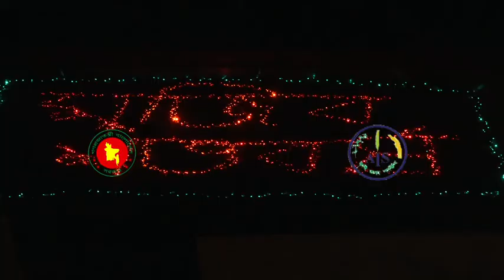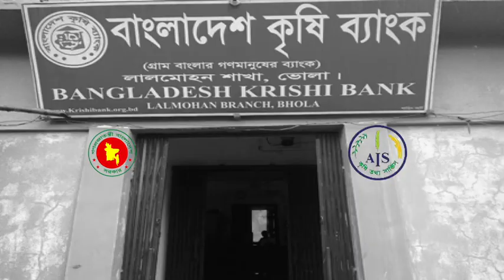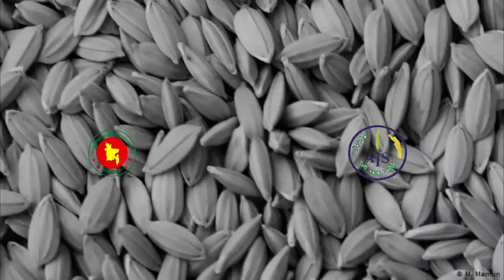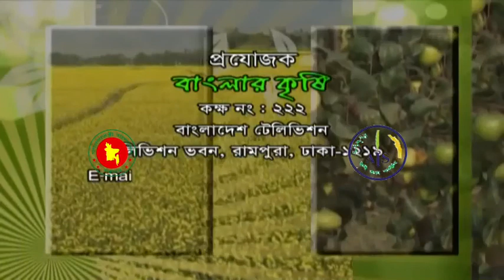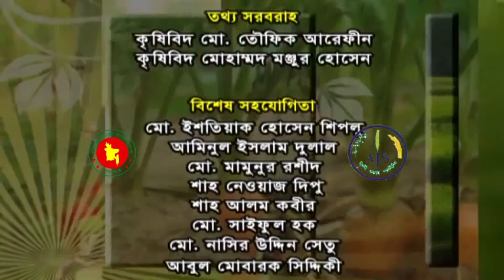বাংলার কৃষি পর্ব- ১৪৯৬ I শস্য ক্ষেতে শস্যচিত্রে বঙ্গবন্ধর প্রতিকৃতি I ২৫/০৩/২১